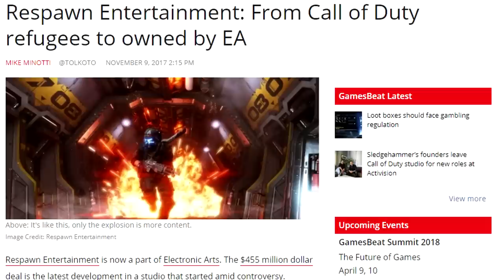WOW! Michael Condrey LEAVES Sledgehammer Games, along with Glen Schofield! (RIP COD WWII?)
Sledgehammer Games Co-Founders Michael Condrey and Glen Schofield have LEFT the studio! What does this mean for the future of Call of Duty WWII, and the Call of Duty series as a whole?